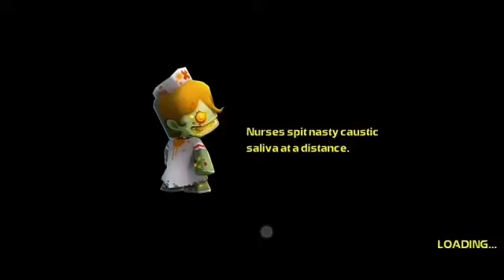Let's play call of mini zombies 2 part 3 (two wierd glitches)